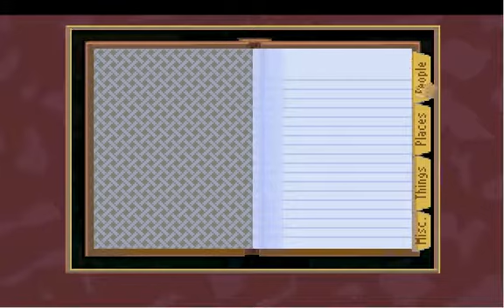Let's Play Laura Bow II (DOAR) 10: We meet Yvette!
Listen as I eventually grow tired of faking a French accent!